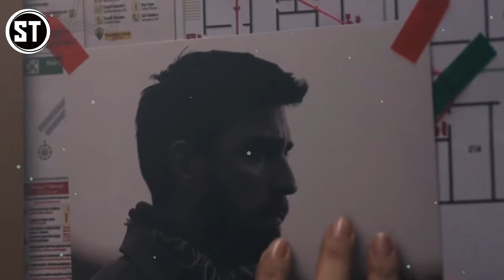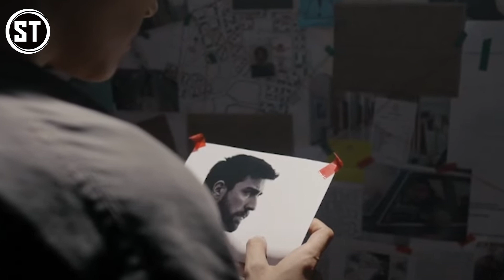Teşkilat 50. Bölüm Fragmanı Analizi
Teşkilat 50.Bölüm Fragmanı Analiz videosu ile karşınızdayım dostlar. Teşkilat 50. bölüm Fragmanı incelemesi hakkında sizde yorumlarınızı paylaşmayı unutmayın.  Teşkilat dizisi yeni sezon analizleri de kanalımızda olacak.

Bazı kahramanlar vardır; devlet onlarla yaşar, isimleri tarihe gömülür…

Ölmeden önce ölenlerin hikayesi Teşkilat,  ülkesi için kendi hayatlarından vazgeçip kalabalıkların içinde görünmez olmaları gereken zorlu bir görevi kabul ederek, kelimenin tam anlamıyla “yer altına” inen yedi vatan sevdalısının mücadelesini, fedakarlıklarını, adanmışlıklarını ekrana getirecek.

Teşkilat her pazar TRT 1'de! 💥

Teşkilat Oyuncuları:
Deniz Baysal Yurtçu
Murat Yıldırım
Turgut Tunçalp
Gürkan Uygun
Ahmet Uğur Say
Serdar Yeğin